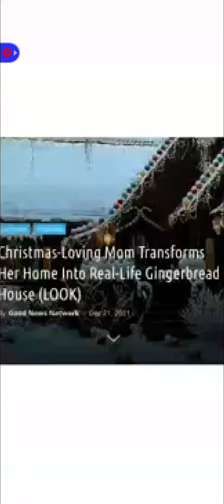Cash Live Poker Mid cash and Epic final table